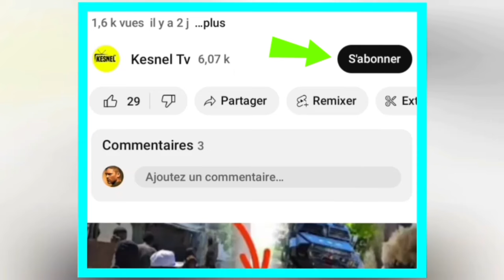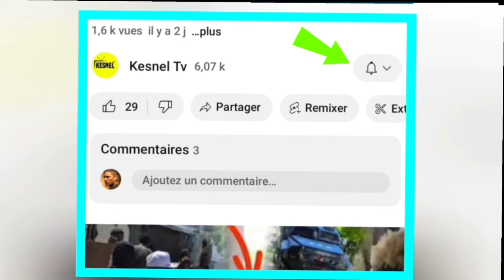NOUVEL FOUCO /NOUVEL CHO BÒN NOUVEL POU KANAL LA,MOVE NOUVEL POU MOUN NICARAGUA,SOLDA DOMINIKEN MELE